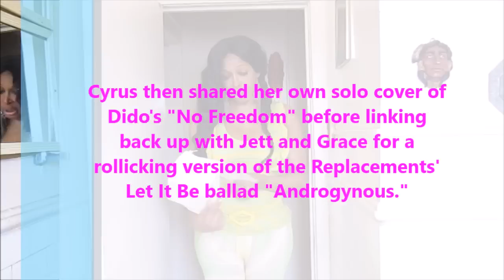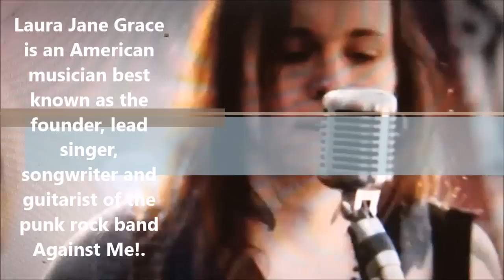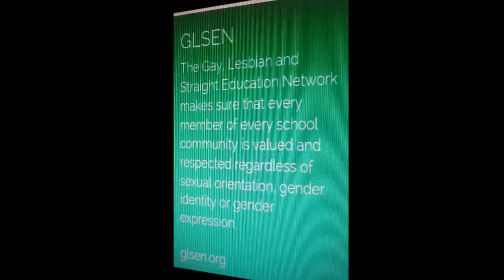Cameron Langrell, 15, Trans Teen Bullied to death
Just days after Racine, Wis., teen Cameron Langrell announced to friends and classmates online that she identified as a transgender girl, switching her Facebook gender identifier to "female," the 15-year-old took her own life at home on May 1.

The artistic freshman had faced incessant bullying at Horlick High School, family and friends told Racine's Journal Times. Enamored with singing, playing piano, dancing, and cheerleading, Langrell  — who had also recently started dating a male classmate — apparently faced much teasing for appearing "feminine," according to her mother Jamie Olender. "We told [Cameron] be who you are," she said of the family's response.

Olender tells the Times that in the weeks before Langrell's death, she and Langrell's stepfather, Eric Olender, had noticed their child starting to skip school to avoid being harassed; when Langrell got home, however, she reportedly continued to face taunting on social media. When the parents asked to speak with the school about addressing the bullying, they say they received no response.

Now, the Olenders are calling on officials to be more proactive about bullying to stave off the kind of harassment their child endured. "There needs to be more within the school, not just some outside resource," Jamie Olender explained to Milwaukee news station WISN. "[Bullying prevention] needs to be taught in school."

Racine School District spokesperson Stacy Tapp issued a statement, saying, "We are heartbroken over the loss of Cameron and we are doing everything we can to support our Horlick High School family. We have programs across the district, at every age level for students."

Meanwhile, Langrell's death is the tenth reported suicide of a trans youth in the U.S. this year, in an "epidemic" that trans advocates say sees far more casualties than make headlines. Last week, gaming communities mourned the suicide of 23-year-old developer Rachel Bryk, while last month 15-year-old Michigan trans boy Sam Taub took their life. The highly publicized suicides of 18-year-old Charlotte, N.C., activist Blake Brockington, as well as that of 17-year-old trans girl Leelah Alcorn in Union Township, Ohio, last December, saw hundreds of thousands mourning worldwide.

An online fundraiser has been set up to help Langrell's family offset funeral costs.

LGBT youth (ages 24 and younger) can reach the Trevor Project Lifeline at 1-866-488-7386. The National Suicide Prevention Lifeline at 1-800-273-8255 can also be reached 24 hours a day by people of all ages and identities.